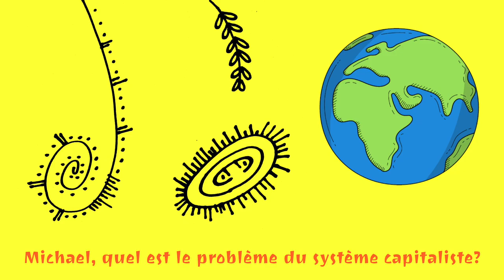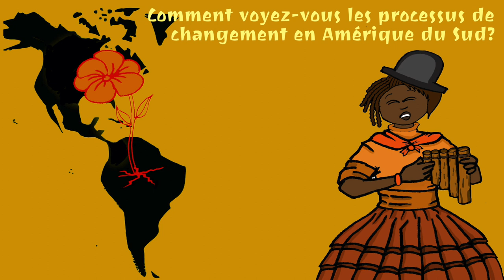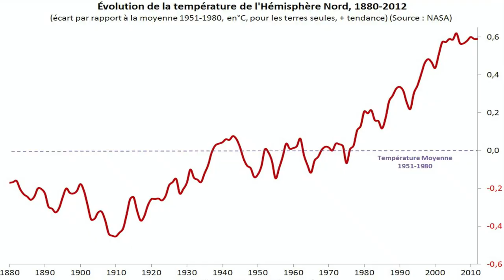Michael Löwy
Michael Löwy, né à São Paulo au Brésil, est un sociologue, philosophe marxiste et écosocialiste franco-brésilien. Il a été nommé en 2003 directeur de recherche émérite au CNRS et enseigne à l’École des hautes études en sciences sociales (EHESS). Auteur d’ouvrages sur Marx, Lukács, Walter Benjamin et Franz Kafka, il a reçu en 1994 la médaille d'argent du CNRS. Prix Européen Walter Benjamin 2020.

Löwy est lié au courant marxiste révolutionnaire en France, et son livre sur Che Guevara a été rédigé en collaboration avec Olivier Besancenot, candidat présidentiel de la LCR. Il est membre de l’association ATTAC, de la Fondation Copernic et d'Espaces Marx. Il maintient aussi d’intenses contacts politiques au Brésil. Pendant des années il a coopéré avec les courants de gauche du Partido dos Trabalhadores (PT), mais au cours des dernières années son principal contact a été avec le Mouvement des sans-terre (MST), auxquels il a versé l’argent du prix “Sergio Buarque de Hollande” qu’il avait reçu en 2000 pour son livre La guerre des dieux.

Löwy a participé depuis le début aux Forums sociaux mondiaux, où il a présenté différentes communications, dont une en collaboration avec le théologien de la libération brésilien Frei Betto. Plus récemment Löwy s’est engagé dans le combat pour l’écosocialisme ; coauteur du Manifeste écosocialiste international (avec Joel Kovel), il a été aussi un des organisateurs de la première Rencontre écosocialiste internationale, à Paris (2007).

Il expliquera comment il voit les défis contemporains et en quoi consiste l'éco-socialisme qu'il prône.